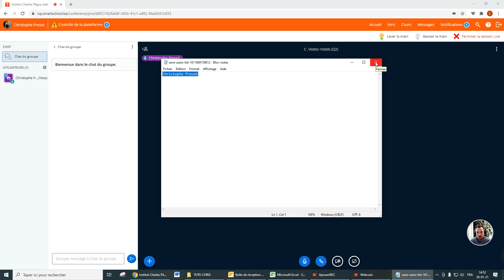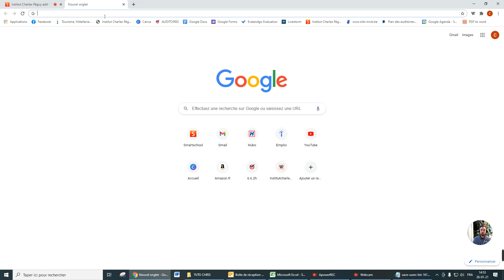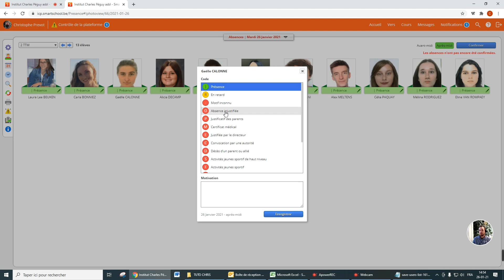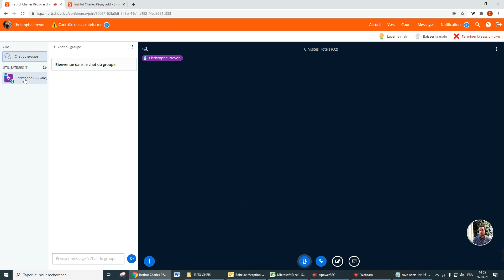16 LIVE et Absences Présences des étudiants